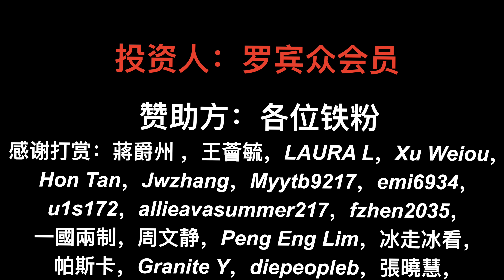清华学霸进体制内干嘛？体制内并不适合普通人，学霸有退路你有吗？但我仍然钦佩他【罗宾VLOG】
清华马翔宇事件吃瓜后感觉好无力，中国不缺马翔宇这样的人，如果没有后路有多少人能做到硬扛体制内？虽然感觉他就是为了出口气，但我们需要这样的基层干部。
罗宾频道快速搜索链接：
如果对你有帮助，想请我喝咖啡或者赞助我的频道：
谢谢🙏！

                     Canon C70
                     EF24L
                     EF16-35L
                     RF15-35L
                     EF24-105L
                     麦克风：RODE VideoMic Pro+